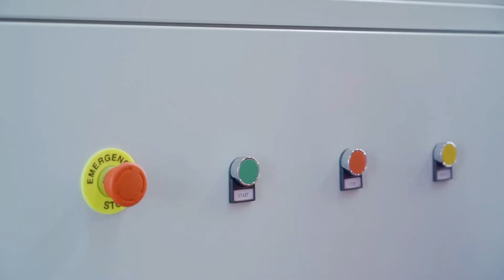ABB Robot Palletizer for Boxes/Cartons/Case with Pallet Dispenser and Online Pallet Wrapping Machine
Auto Multifunction cartonmachine casepacker and robot palletizing System

casepacker is a kind of automatic packingmachine, which puts bottles or bags evenly into plastic boxes or cartons according to a certain arrangement. Suitable for glass bottle,Pet bottle,tin cans,bag.
Automatic cartoningmachine is in the rear of the packaging line. The whole products are loaded into the carton by the suction cup, which makes the operator easy to pack and improve the efficiency.
Features:
1. The machine is controlled by PLC+touch screen.
2. The machine is equipped with alarm to stop the machine when the botle ismissing. If there is no botle, do not pack it safely.
3. The operation interface of the machine is simple and convenient.
4. Use servo channel divider to accurately divide single row square bottle into multiple rows.
5. Suitable for packing all kinds of PET,PP and other plastic botles.

Full automatic intelligent robotpalletizers are becoming the ideal choice for more and more factories because of their ability to meet the requirements of "fast/high volume processing speed", "labor cost saving" and "productivity improvement". Automatic roboticpalletizer industrial robotsystem has high efficiency and stability, simple structure and easy maintenance, and can meet the production of different kinds of products, so that users can quickly adjust the product structure and expand production capacity, and can greatly reduce the labor intensity of industrial workers.
Advantages of high quality automatic robot palletizer :
1. High precision positioning, fast handling and clamping, shorten the work cycle and improve machine efficiency.
2. Robotic operation is stable and reliable, effectively reducing non-conforming products and improving product quality.
3. Fatigue-free continuous operation, reducing machine idle rate and expanding factory capacity.
4. High automation level, improve the precision of single product manufacturing, and speed up the efficiency of mass production.
5. Highly flexible, fast and flexible to adapt to new tasks and new products, shorten delivery time.
Cartons bags bottles robot palletizer structure description:
1)Waist type machine base structure makes the whole robot stand very stable and steady, easy to rotate and move.
2) The parallelogram structure of the arm ensures that the angle of the hand does not change with the expansion of the arm.
3) The drive motor and reduction drive mechanism are all lowered to reduce the weight of the arm, which makes the movement of the arm light, and the mechanical inertia is small, so that it is easy to accelerate and decelerate quickly and move quickly.
4) Joint structure, all cables through the internal arrangement of the arm, only at the joints have a small bending action, simplifying the cable arrangement, extending the life of the cable bending and telescoping, and beautiful layout.
5)The ingenious design of joint structure makes the telescopic range of the arm reach the extreme, the operating range of the horizontal plane can reach 270°, and the telescopic range of the arm is 1500mm.
6)Synchronous belt drive is used between the joints, and the repeat positioning accuracy can reach 0.5mm.

Winnie Wang
Skype: Winnie Wang
Qingdao YUPACK Packing Equipment Co.LTD.
ADD: No.1200 Dongyuan Road, West Coast New Area, Qingdao City, Shandong province, China.